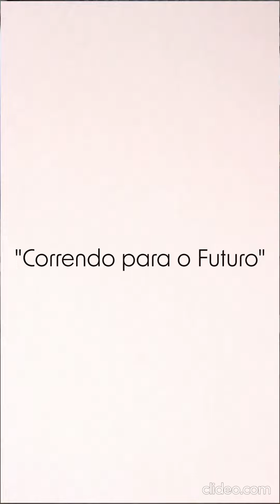Dia das Crianças - Cuidando do futuro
💙✨ Ensinar a importância do voto, incentivar a participação política e o respeito à democracia desde cedo é um presente que deixaremos para as futuras gerações. Feliz DiaDasCrianças 🙌🌟.